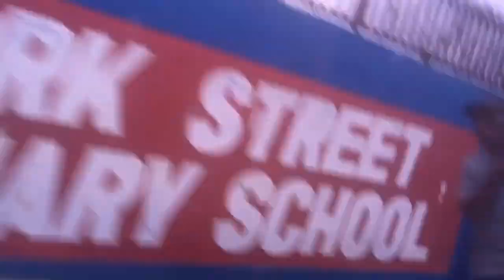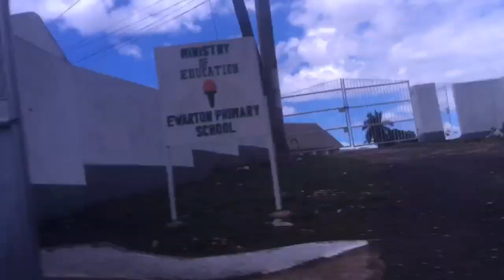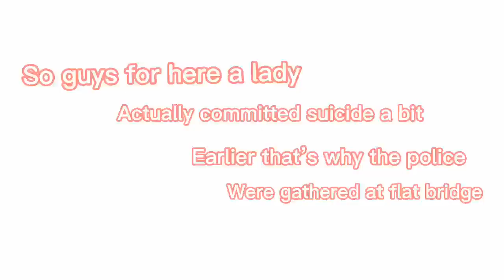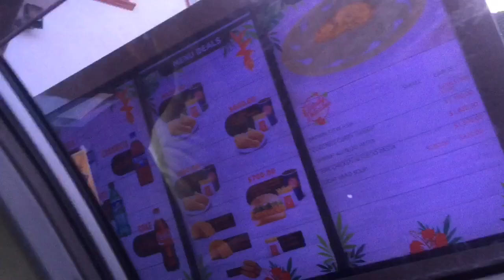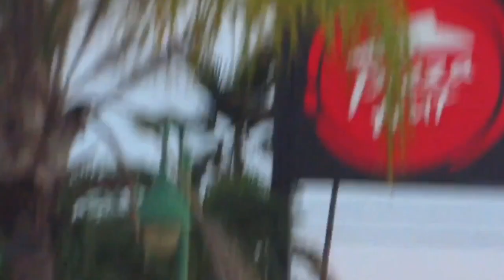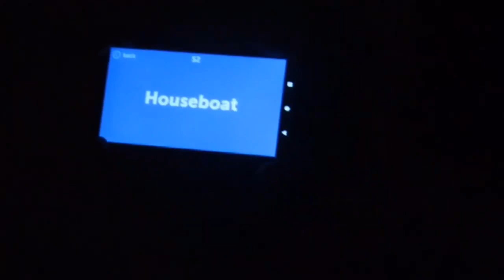Spend the day with us //a day in our life❤️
Hey guys so we just wanted to say thnx for the support we really do appreciate it ❤️!